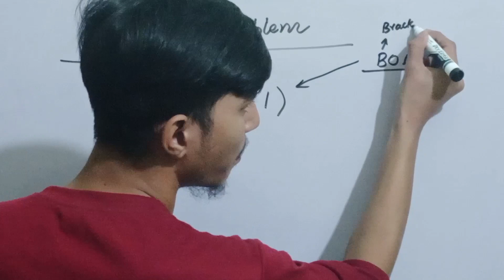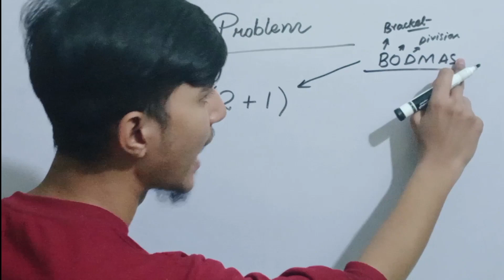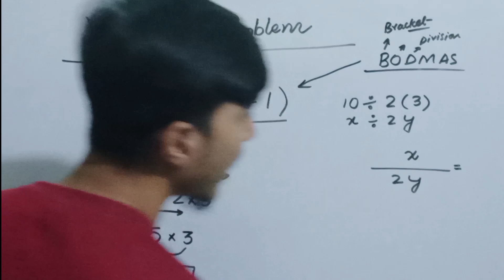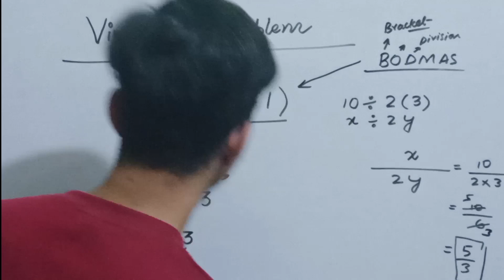Viral Math Problem 10 ÷ 2(2+2) = ??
Bodmas rule
what is bodmas rule
Bodmas concept
PEMDAS
order of operations
order of operations pemdas
Maths sir waqas sheikh
ssc adda247
Bhannat Maths
Adda247
order of operations examples
ViralMathproblem
Jee wallah
Akash voukoti
Ayushi teacher
order of operations video
order of operations help
order of operations with exponents and parentheses
how to do order of operations
Vedic maths
Mba wallah